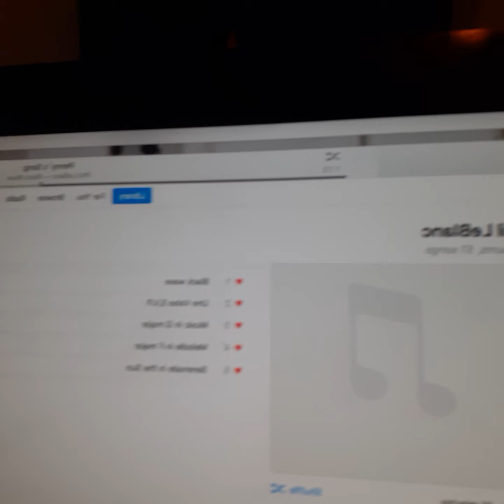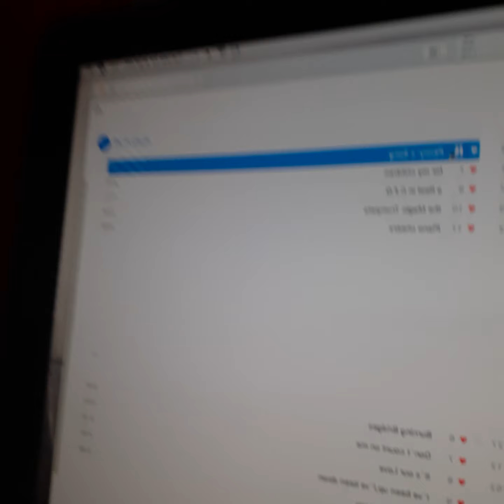Penny'Song. music by:phil leblanc